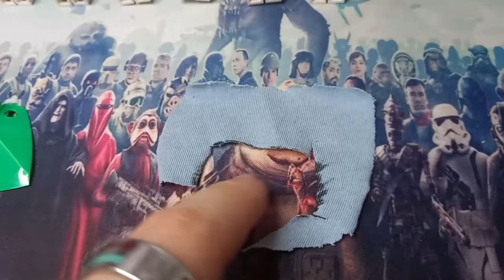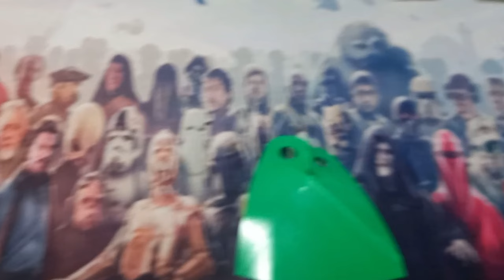I Made More LEGO Clone Accessories With Even More Materials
Last time I printed some LEGO Clone compatible kamas and this time I'm taking it up a notch. Not only have I coloured in the green ones and added a splash of paint, but also tried new plastics and eventually started cutting up my tops... it was worth it though. If you are looking for different materials, make sure that you don't cut up something you will need later on and I definitely recommend making a copy instead of using your LEGO kama to cut more out, it's quite expensive to replace!